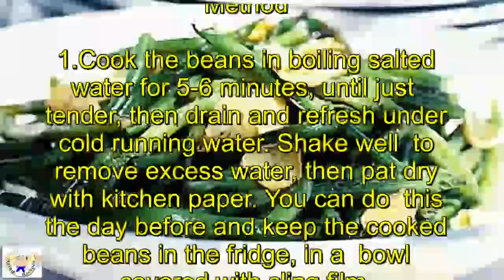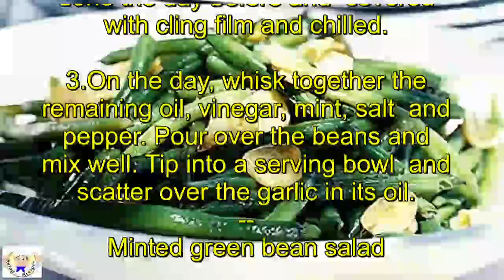Minted green bean salad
Takes 25-30 minutes
Easy
Serves 6 - 8
Ingredients

600g green beans, trimmed
3 tbsp olive oil
2 fat garlic cloves, thinly sliced
1 tbsp balsamic vinegar
3 tbsp chopped fresh mint
Method

1.Cook the beans in boiling salted water for 5-6 minutes, until just tender, then drain and refresh under cold running water. Shake well to remove excess water, then pat dry with kitchen paper. You can do this the day before and keep the cooked beans in the fridge, in a bowl covered with cling film.

2.Heat 1 tablespoon of the oil in a small pan, add the garlic and fry quickly until crisp and lightly golden. Tip into a bowl with the oil from the pan and leave to cool. This can be done the day before and covered with cling film and chilled.

3.On the day, whisk together the remaining oil, vinegar, mint, salt and pepper. Pour over the beans and mix well. Tip into a serving bowl and scatter over the garlic in its oil.